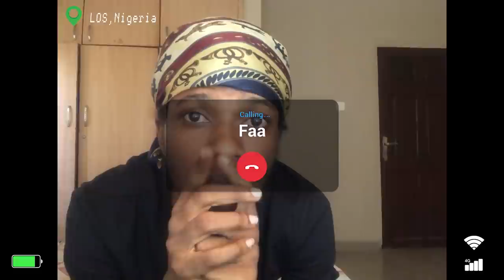MTV Shuga: Alone Together | Episodes 64 & 65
EPISODE 64

Dineo and Bokang start their flat-hunt, but how is Bokang planning to pay the rent? Ebi offers Khalil some advice regarding his recent bust-up with Faa.

Written by Abena Ayivor
Directed by Thishiwe Ziqubu

EPISODE 65

Zamo finds an unlikely business partner in Mbali, while Bokang is finding the temptation of an “Uncle Bae” hard to resist.